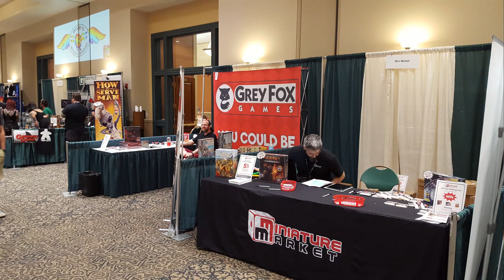2017 Geekway to the West Spotlight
We spotlight the 2017 Geekway to the West board game convention along with my 5 favorite games I played there.